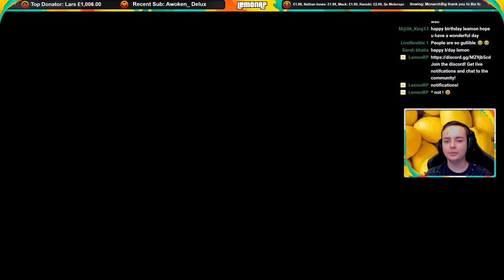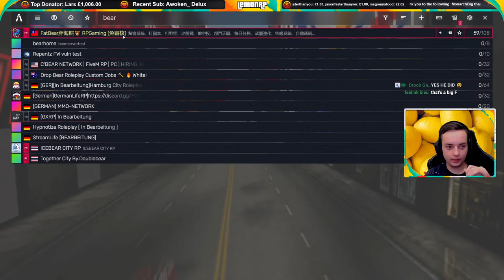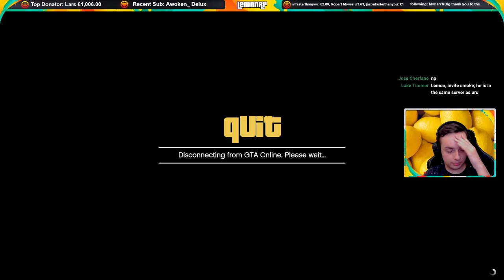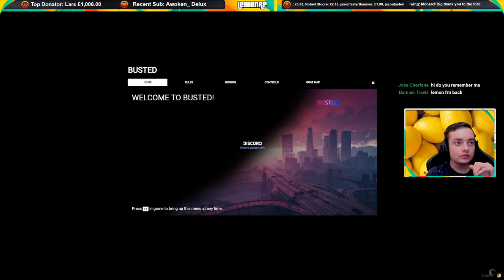RedlineRP! | Taking the Drag Mustang on the street and more!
Welcome to Lemon's Channel. I primarily stream Redline but every so often I will stream other games!